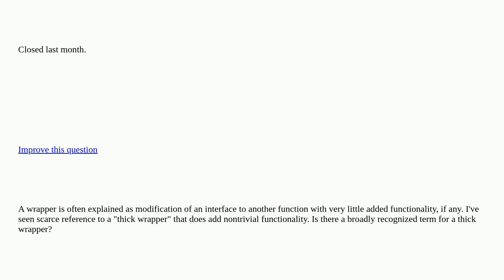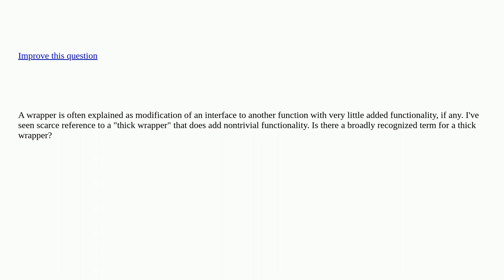Softwareengineering: Broadly accepted term for a "thick wrapper"? closed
Broadly accepted term for a "thick wrapper"? closed

A special thanks goes out to the awesome community

  terminology